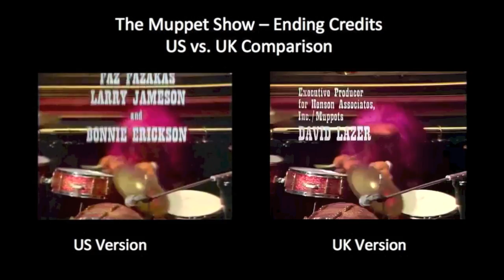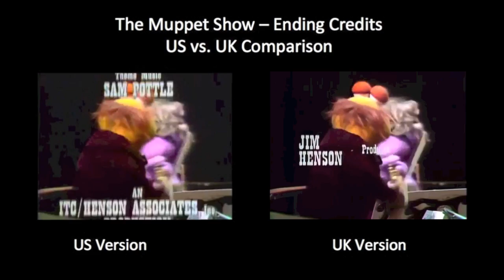The Muppet Show - Ending with Rudolph Nureyev (US vs. UK Credit Comparison)